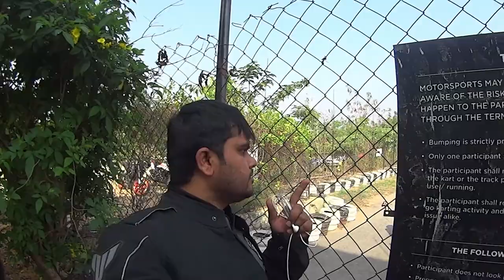Race Track || Chicane Circuit || Biker Knights Hyderabad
a ride to chicane circuit on Sunday